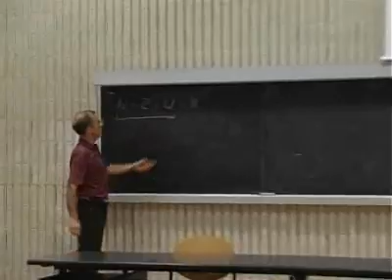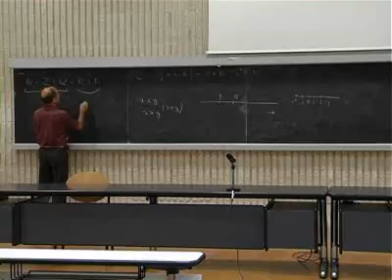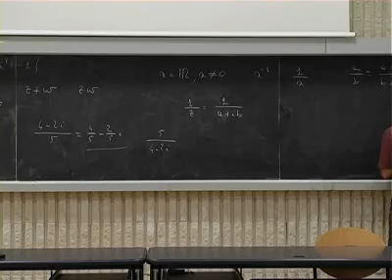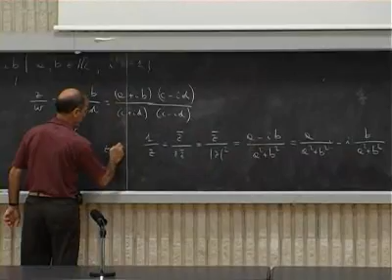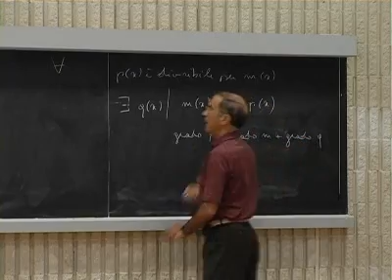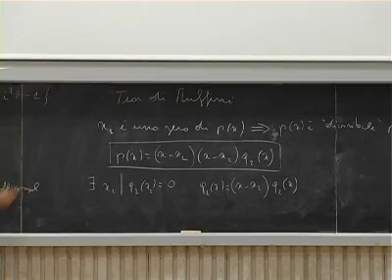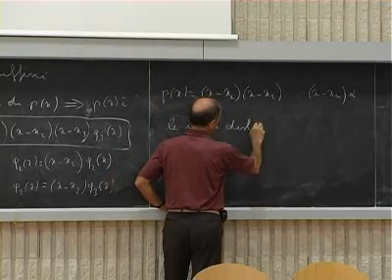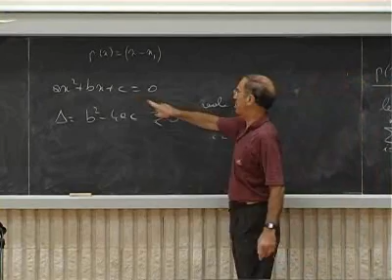Lez. 2. Teorema fondamentale dell'algebra; vettori numerici: prima parte